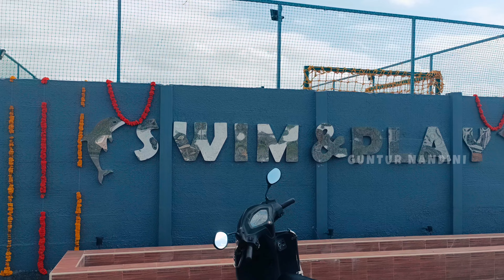Best hangout place in GUNTUR | swim $ Play inner ring road guntur | Best kids play area in guntur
ADDRESS
Regional Transport Office, 87, Mahatma Gandhi Inner Ring Rd, near New, Gaddipadu, Autonagar, Guntur, Andhra Pradesh 522006

For prices cost call the given number

LOCATION